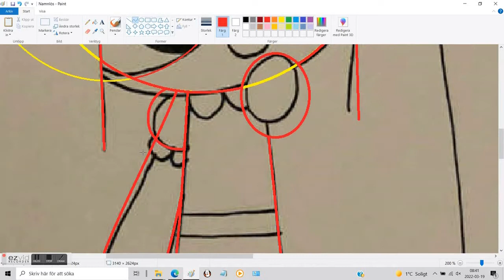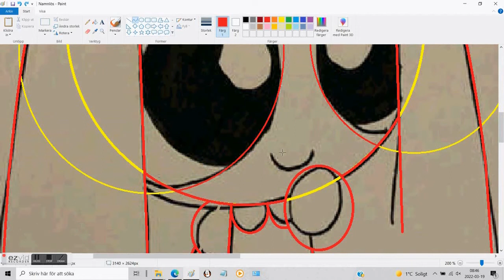Princess Bubblegum (Speedpaint)